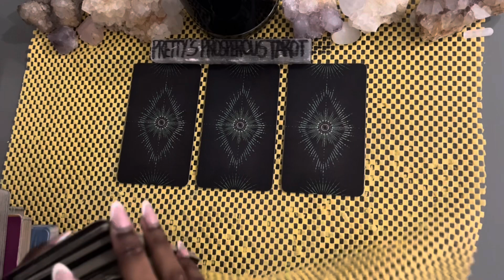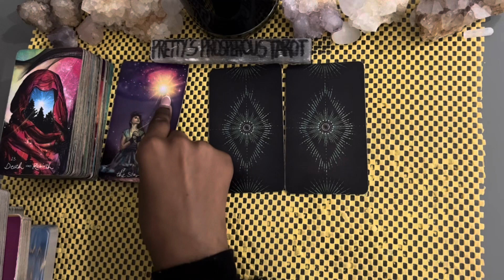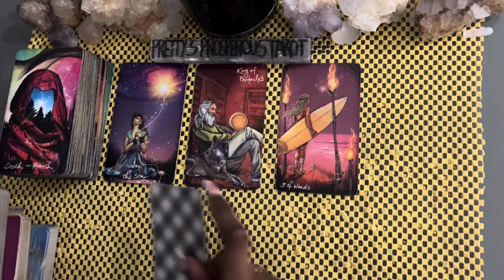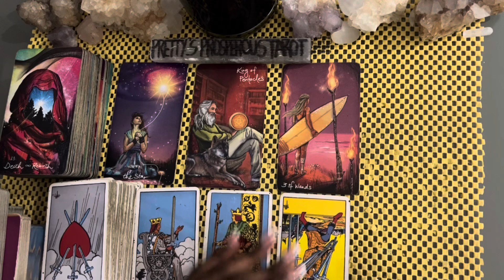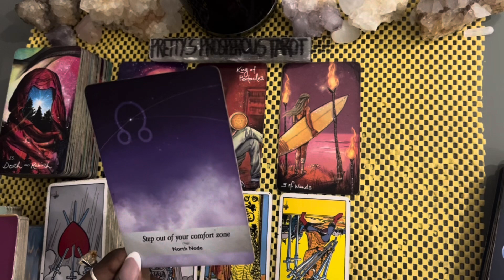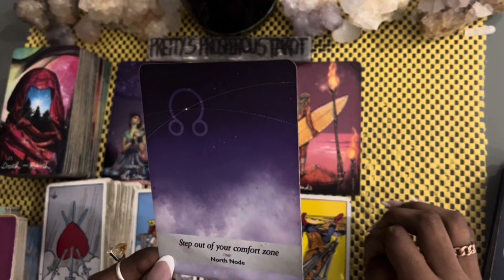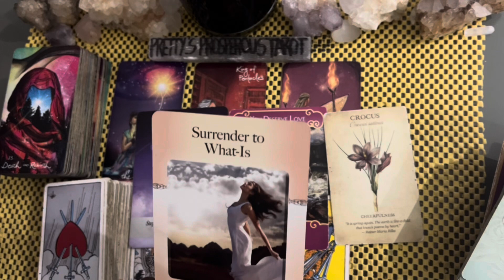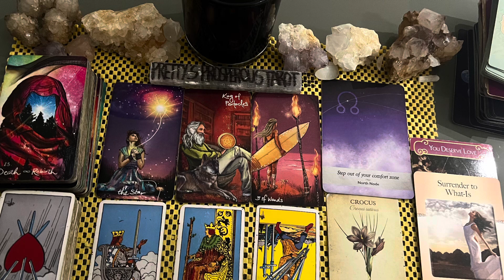Virgo love tarot reading ~ Jul 31st ~ something new is on the horizon